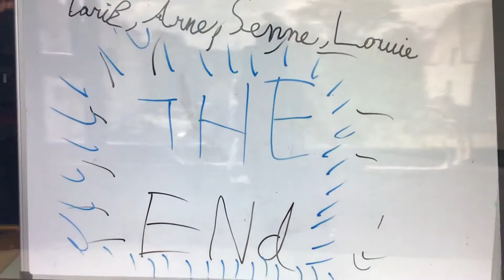Stopmotion De Stadspoort : Superheld